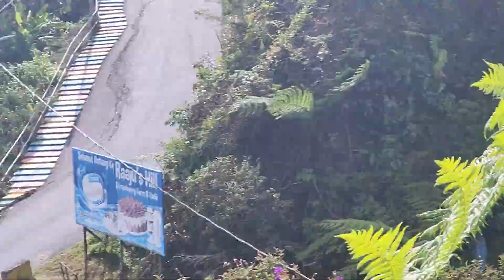19 March 2023 Keafarm Cameron Highlands